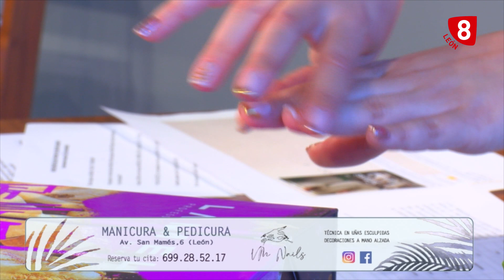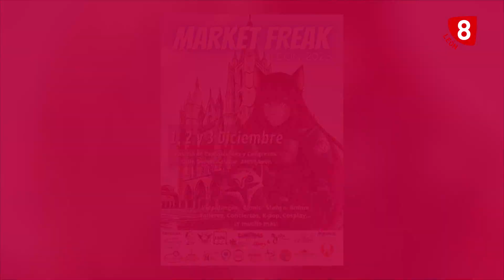8ML MIERCOLES (22-11-13) Family Day de iRiego, El Serranillo, Casos y Crímenes